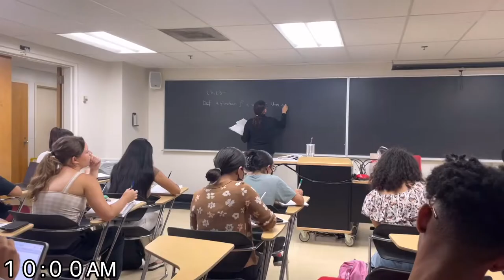Day In The Life: D1 Track and Field Athlete at the University of Maryland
Hey guys thanks for going through my day with me. FYI I am a student athlete at the University of Maryland on the track and field team and I am super duper excited to take yall with me on my day!! 🙃

More bangers otw trust me you dont wanna miss it!🙂